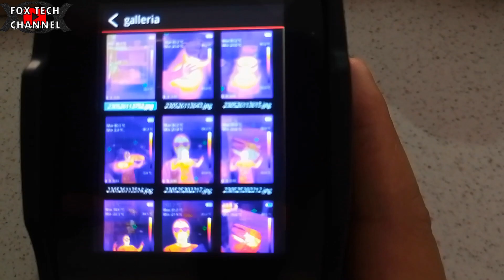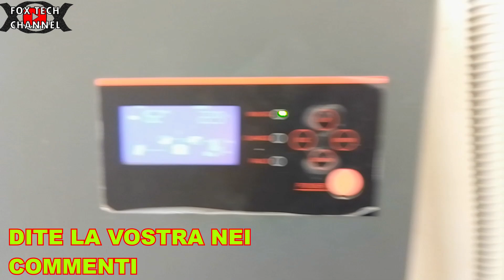QUANTO RISCALDANO I COMPONENTI DEL FOTOVOLTAICO?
VEVOR Macchinetta Termocamera a Infrarossi Portatile Risoluzione IR da 240 x 180 Pixel Sensibilità Termica 40 mK, Termocamera Corporea Infrarossi Portatile con Scheda SD 16 GB Temperatura -20℃ a 350℃

O su amazon qui